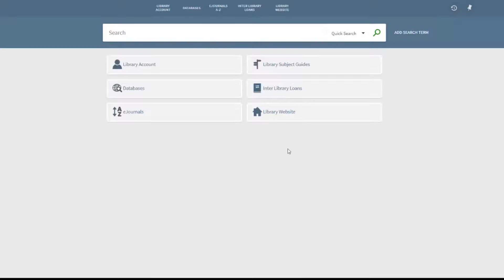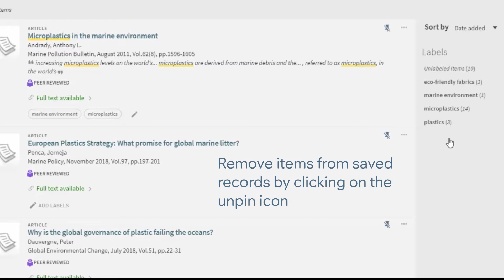Saving Records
Saving records in Primo is a great way to organise your research items as well as making it easier to revisit interesting items. In this video, we show you how to save a record and organise your saved records using labels.